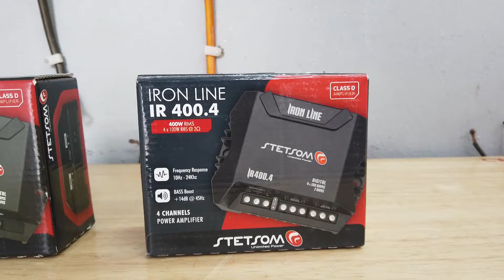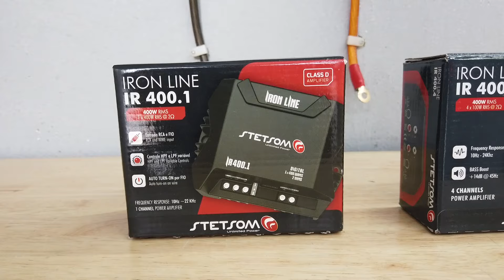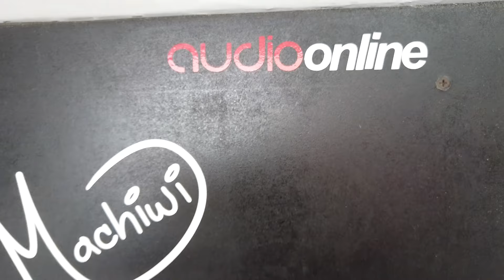Muy buena potencia para tu sonido con estos amplificadores mini | STETSOM IR400.4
El día de hoy tetraemos la segunda parte de la pruebadesonido de los amplificadores mini de la marca stetsom, marca 100% brasileña.

Una de las grandes características de estos productos es su tamaño, ya que son equipos tan compactos que sin problema alguno caben en la palma de tu mano, así que prácticamente podrás instalarlos en cualquier parte de tu auto.

Te platico un poquito de cada uno de estos modelos:

✅ AMPLIFICADOR STETSOM IR400.1
Amplificador digital Stetsom modelo IR400.1, clase D, monoblock (1 canal), estable a 2 ohms.
Potencia RMS a 2 Ohms: 13.8V 400W
Potencia RMS a 4 Ohms: 13.8V 160W
Respuesta en frecuencia: 10Hz ~ 22KHz
Dimensiones: (H x W x D) mm 52,5 x 99,8 x 127,5

¿Quieres ver la ficha técnica completa de este equipo?

✅ AMPLIFICADOR STETSOM IR 400.4
Amplificador digital Stetsom modelo IR400.4, clase D, 4 canales, estable a 2 ohms.
Potencia: RMS a 2 Ohms 13.8V 4 x 100W RMS
Potencia: RMS a 4 Ohms 13.8V 4 x 60 W RMS
Dimensiones (A x L x A) cm 5 x 12.7 x 11.6